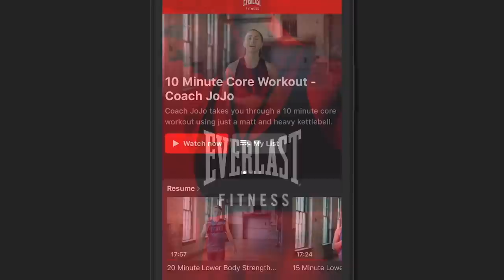'PATHETIC CHILD!' - FRANCIS WARREN SLAMS TREVOR BRYAN / DON KING COMMENTS ABOUT HIS DAD FRANK WARREN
*INTERVIEW BY @UMAR_IFL IN MIAMI*